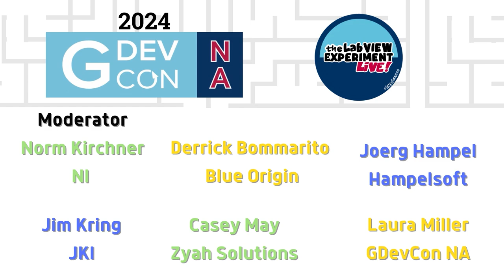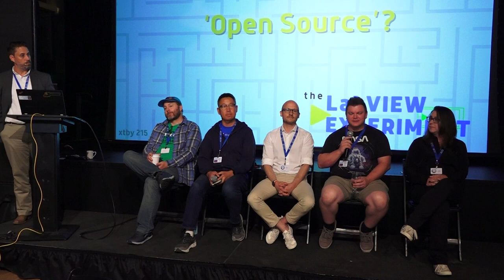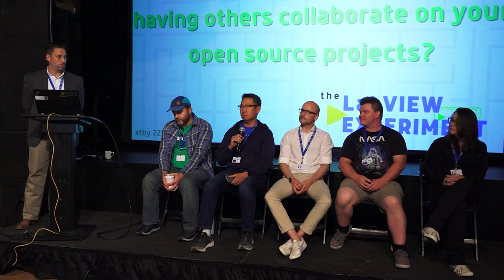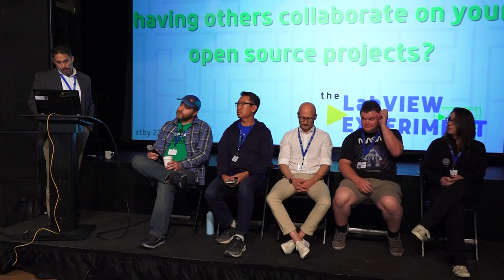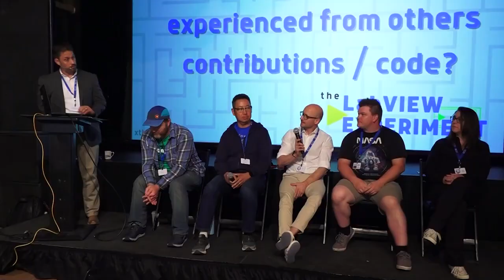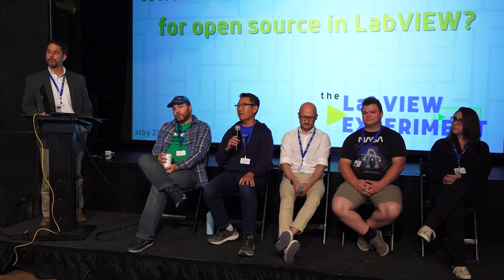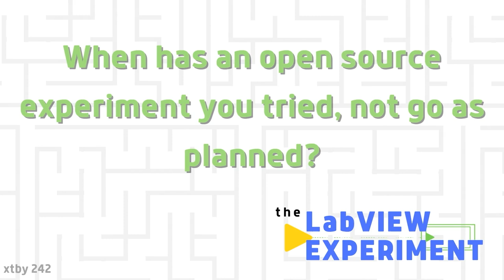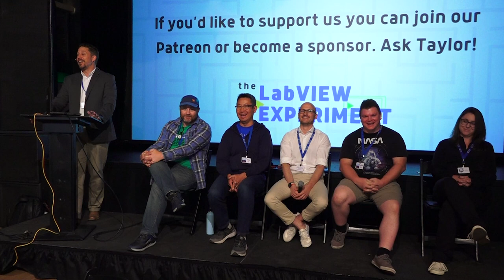Risk or Reward: Thoughts on Open Source | The LabVIEW Experiment Live!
In this Live episode of The LabVIEW Experiment, the crew is at GDevCon N.A. 2024. We asked Norm Kirchner to gather a few folks together to talk about Risk or Reward: Thoughts on Open Source. We were joined by Jim Kring, Casey May, Joerg Hampel, Derrick Bommarito, and Laura Miller.

If you want to know about the Community Training Initiative:
If you want to get in touch with us or be a guest: